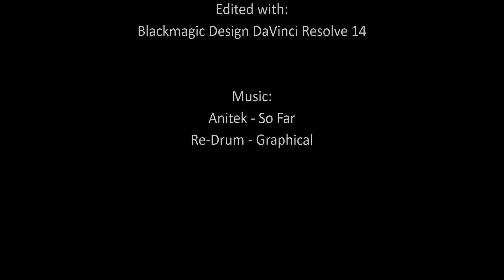Msuper3 at RSM Lake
A cruise around RSM Lake on my Gotway Msuper3 electric unicycle.  Recorded with DJI Osmo.  Edited with Blackmagic Design DaVinci Resolve 14.